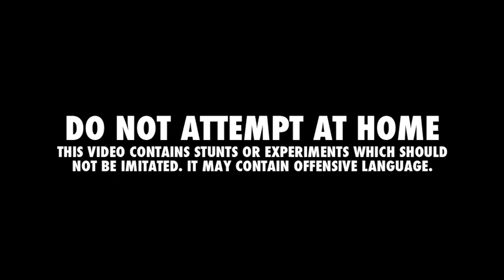Shifu Shi Yan Xiu Throws a Needle Through Glass - You Have Been Warned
This video shows Shifu Shi Yan Xiu throwing a needle through glass to pierce a balloon on the other side.